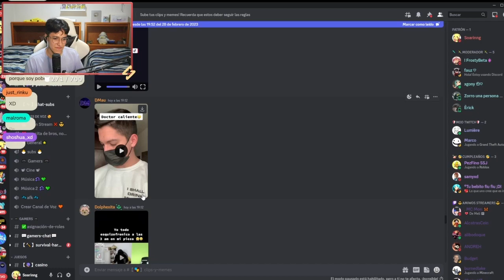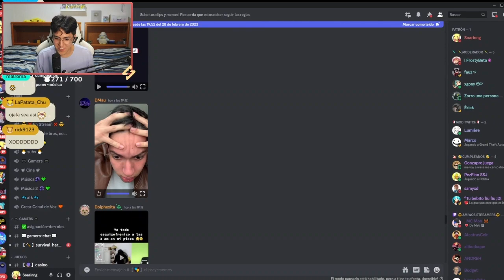Soarinng se hará un examen de próstata 🥴🏳️‍🌈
Twitch de Soarinng